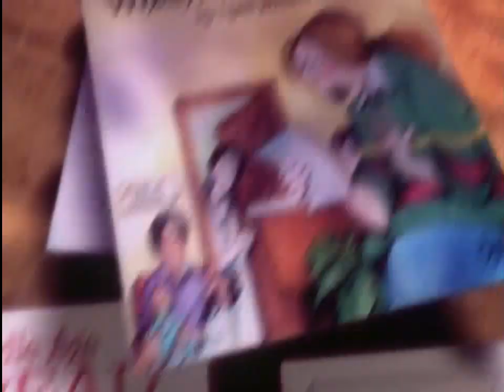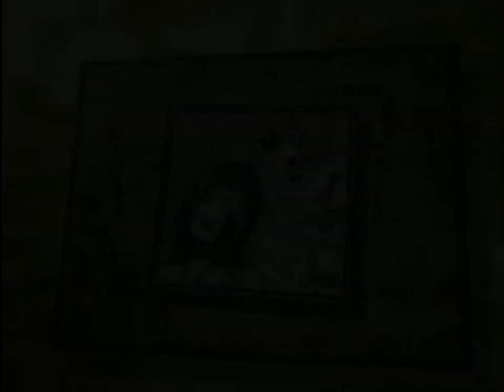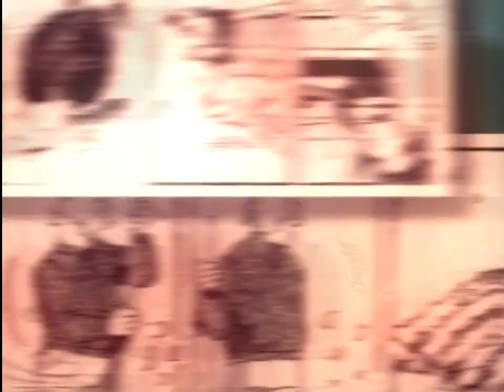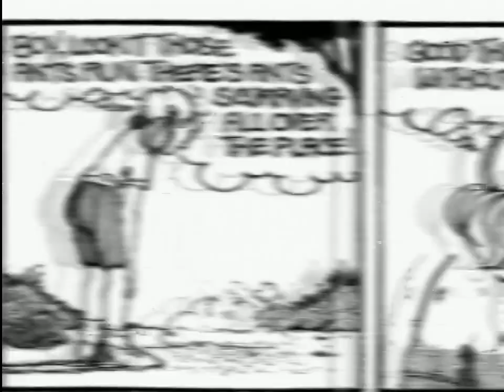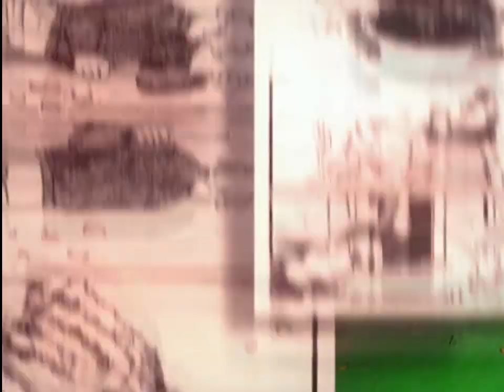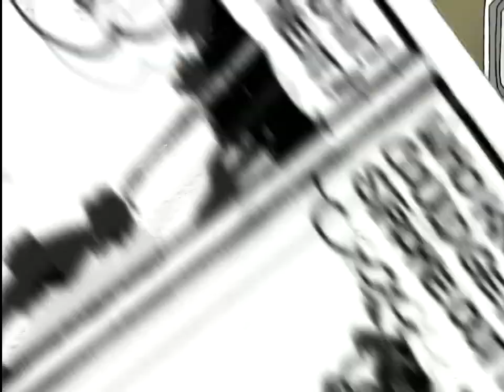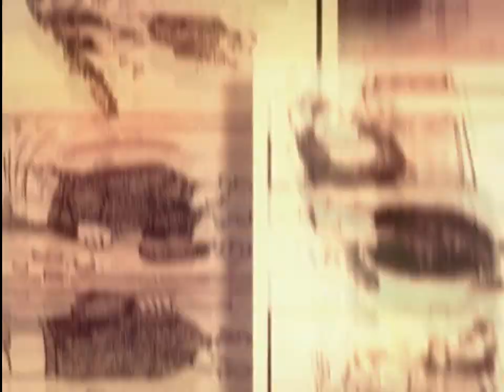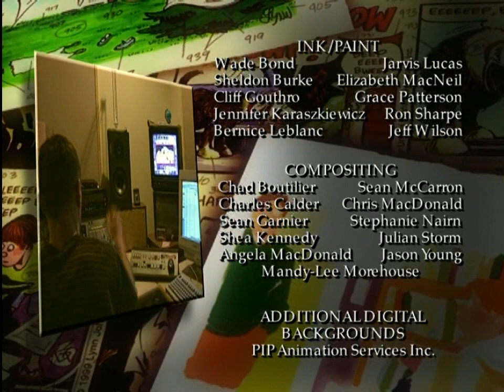I nöd och lust Del 2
Kanadensisk tecknad tv-serie, som bygger på en dagstidningsserie av Lynn Johnston. Varje program berättar om olika perioder i familjen Pattersons liv. Familjen består av mamma Elly, pappa John, barnen Michael, Elizabeth, April och deras hund Farley. Därför återkommer samma barn i olika åldrar i samma avsnitt. Del 2 av 16.